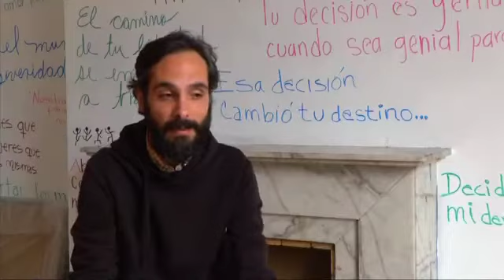Reos expresan su libertad a través de obras de teatro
Cada año en la penitenciaría de Santa Martha Acatitla los reos expresan su libertad arriba del escenario, la compañía de teatro del penal monta obras de teatro desde hace 7 años con los reclusos de la cárcel.